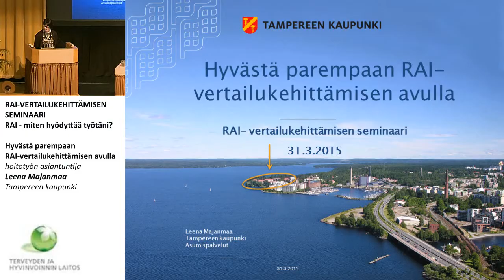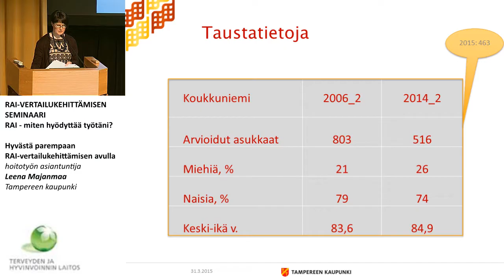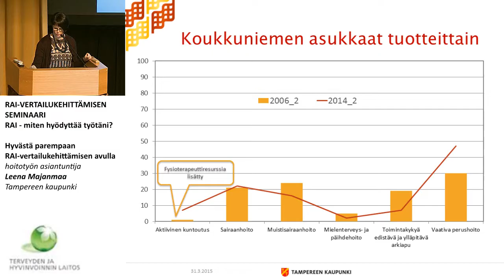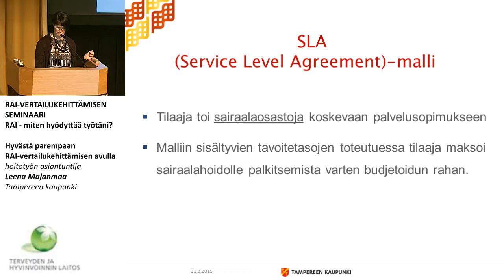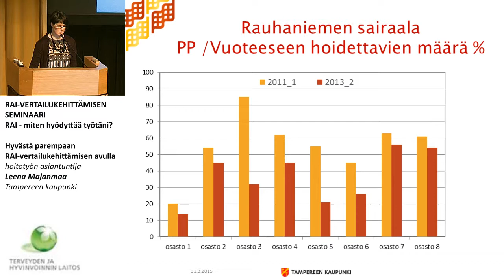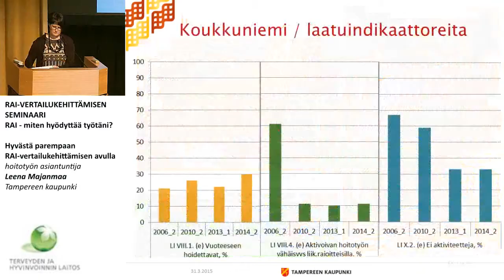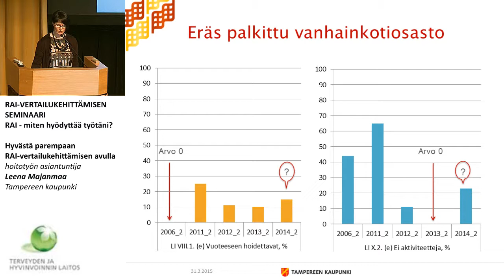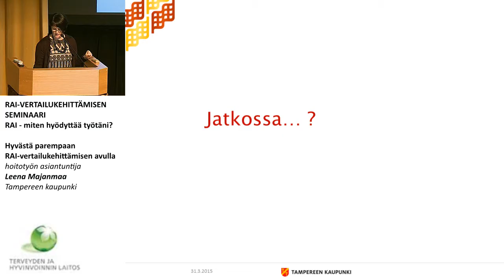Hyvästä parempaan RAI-vertailukehittämisen avulla, Leena Majanmaa, Tampereen kaupunki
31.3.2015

Hyvästä parempaan RAI-vertailukehittämisen avulla
hoitotyön asiantuntija Leena Majanmaa, Tampereen kaupunki